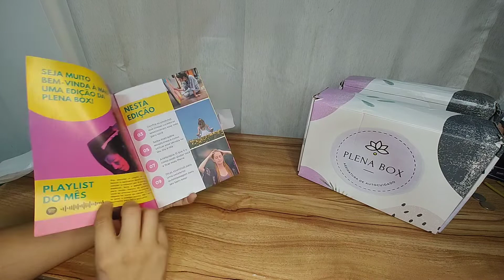PLENA BOX - EDIÇÃO JULHO